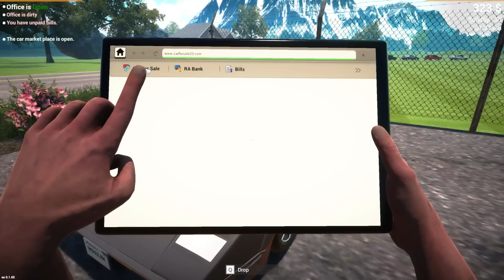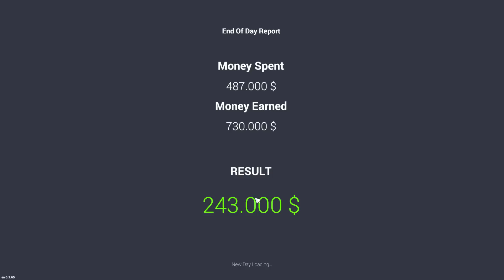KUPIO SAM NAJJEFTINIJI LAMBO U IGRI - Car for Sale Simulator (EP9)